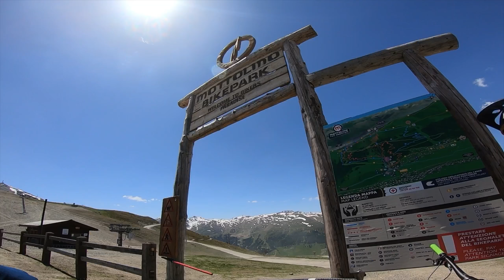РАСКАТЫВАЕМ С ДЕДУШКОЙ ЧЁРНЫЕ ТРАССЫ В Mottolino Bike Park. Ливиньо, Италия